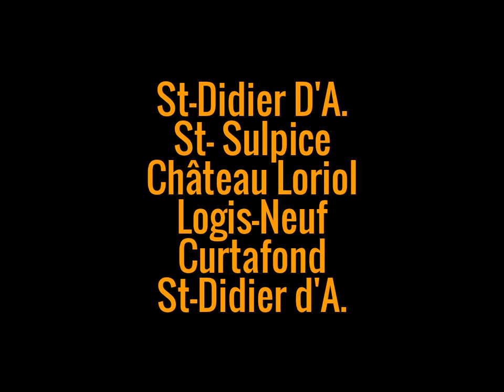Balade Moto L'Ain (01) (retour)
Toussaint 2014 entre Route de Mezeriat, Curtafond, St-Didier d'Aussiat et St-Sulpice L'Ain.